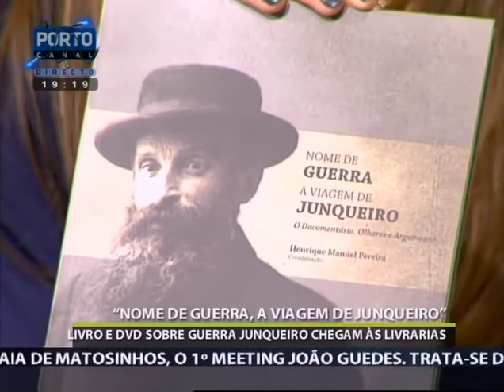Documentário "Nome de Guerra: a Viagem de Junqueiro" no Optimus Alive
Entrevista com Henrique Manuel S. Pereira, Realizador do documentário "Nome de Guerra, a Viagem de Junqueiro" e coordenador do "Revisitar/Descobrir Guerra Junqueiro", projecto do departamento de Som e Imagem da Escola das Artes da Universidade Católica Portuguesa.